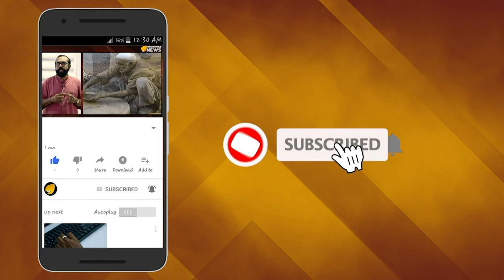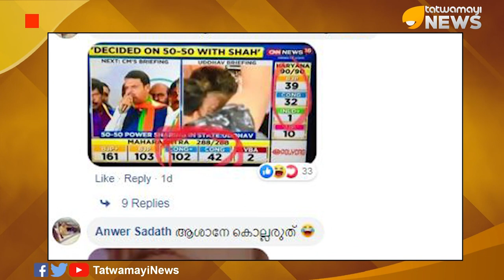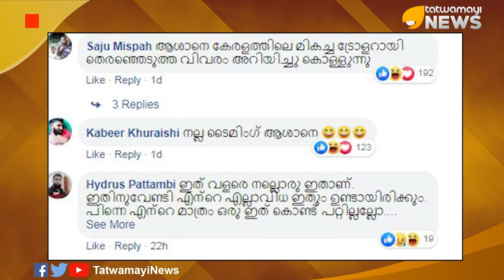മണിയാശാന്‍ മാസ്സാണ്; ഹൈബിയുടെ ഭാര്യയെ ട്രോളിക്കൊന്നു..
വിധി ബലാത്സംഗം പോലെയാണെന്നും എതിര്‍ക്കാന്‍ കഴിഞ്ഞില്ലെങ്കില്‍ അതിനെ ആസ്വദിക്കണം എന്നുമുള്ള  എറണാകുളം എം പി ഹൈബി ഈഡന്‍റെ പത്നി അന്ന ലിന്‍ഡയുടെ കുറിപ്പ് വലിയ വിവാദമാണ് ഉണ്ടാക്കിയത്. വിവാദം കത്തിപ്പടര്‍ന്നപ്പോള്‍ അന്ന ലിന്‍ഡ പോസ്റ്റ് പിന്‍വലിച്ച് രക്ഷപ്പെടുകയായിരുന്നു. ഈ സംഭവത്തിന്റെയും   ദേശീയ രാഷ്ട്രീയത്തില്‍ കോണ്‍ഗ്രസ്സിനേല്‍ക്കുന്ന തുടര്‍ച്ചയായുള്ള തിരിച്ചടികളുടെയും  പശ്ചാത്തലത്തില്‍ കുറിക്ക് കൊള്ളുന്ന ട്രോളുമായി രംഗത്തെത്തിയിരിക്കുകയാണ് മന്ത്രി എം.എം മണി.